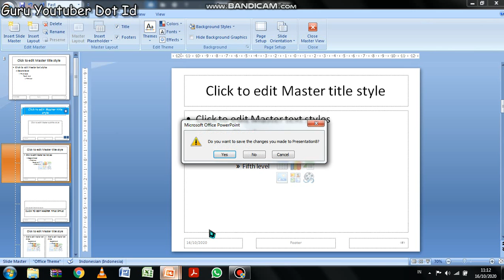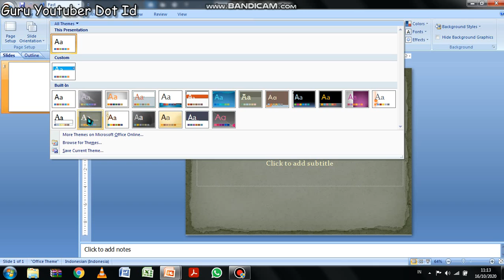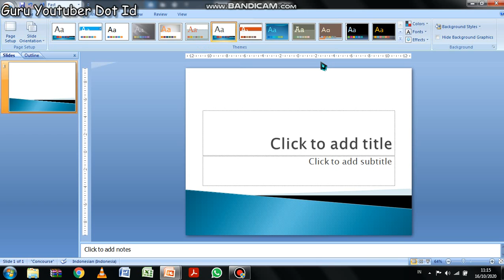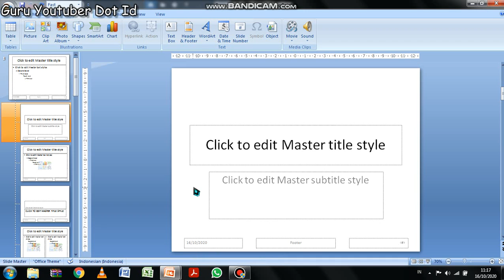Cara Membuat PPT yang menarik untuk pembelajaran || Guru Youtuber Dot Id Part 1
Assalamualaikum Semuanyaa...
Kali ini kami akan membagikan tutorial Cara membuat PPT atau Power Point menarik untuk pembelajaran mirip seperti Dosen ataupun guru MGMP

Jadi kalian bisa mengadaptasi trik triknya dan menerapkannya di presentasi kalian

Wassalamualaikum...
Guru Youtuber Dot Id